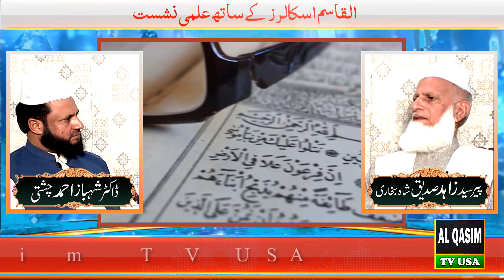Peer Syed Zahid Sadiq Shah Bukhari Bokan Sharif Interview With Dr. Shahbaz Ahmad Chishti Part 3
Peer Syed Zahid Sadiq Shah Sahib Bukhari Interview With Dr. Shahbaz Ahmad Chishti Dar ul Aloom Muhammadia Boken moor Gujrat Documentary
پیرسید زاھد صدیق شاہ بخاری

peer syed zahid sadiq shah | boken sharif | pir syed zahid sadiq shah | bokan sharif gujrat | bokan sharif | Dar ul Aloom | Muhammadia | Ghosia | Boken moor  | Documentary | Darul Aloom Muhammadiya Ghosia Bokan Sharif Gujrat | Dar-ul Aloom Saeed Abad Bokan Sharif | Dar-ul-Uloom Muhammadia Ghousia Zia Ul Quran Campus | D.M.G Boken Shareef Gujrat Full Docomentery | Pir Syed Zahid Siddique Shah Bukhari | Peer Syed Zahid Sadiq Shah Sahib | dr shahbaz ahmad chishti | al qasim tv usa | interview | islamic tv
Dr. Shahbaz Ahmad Chishti is a well-known Islamic scholar of America and promoting peaceful and positive  face of Islam.